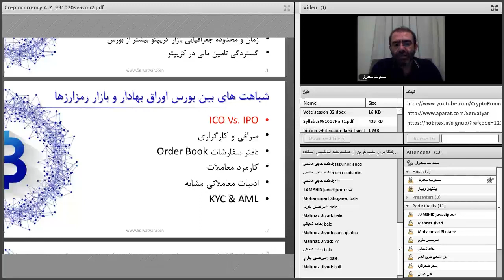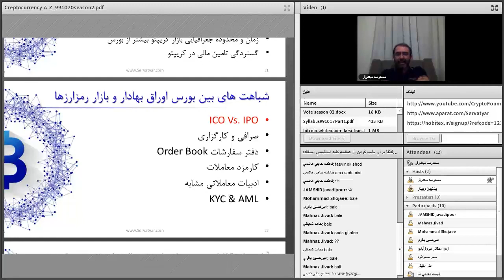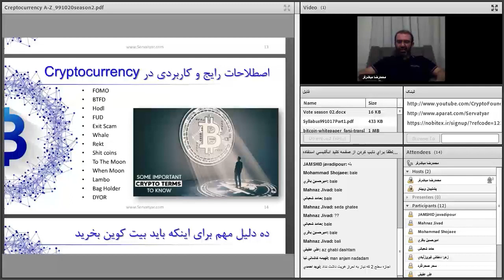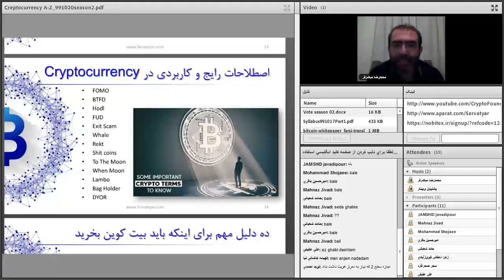صفر تا صد ارزهای دیجیتال | سیزدهم از هشتاد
فهرست
00:00 ادامه شباهت بازارهای بورس و ارزهای دیجیتال
03:00 تجربه بورس به درد ارزهای دیجیتال می خوره؟
06:58 اصطلاحات کاربردی در بازار ارزهای دیجیتال

Reference:
1- مطالعات شخصی و تجربه معامله گری